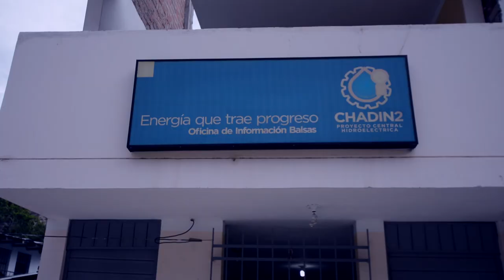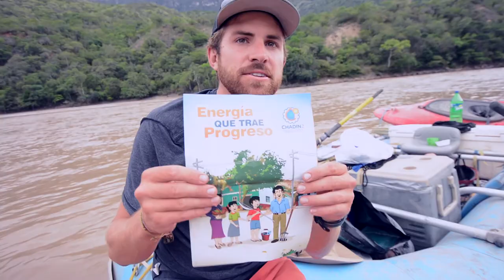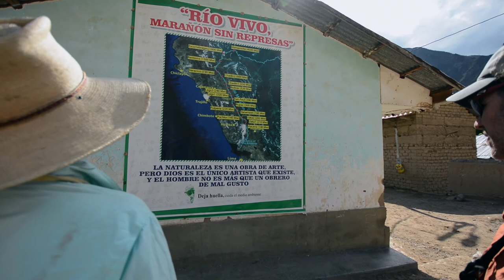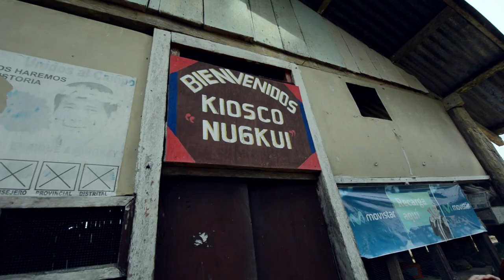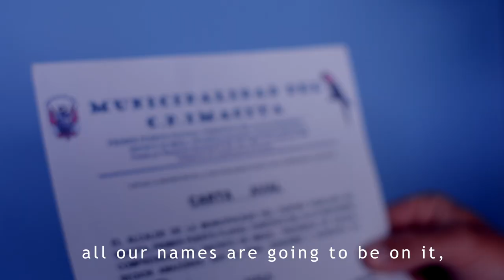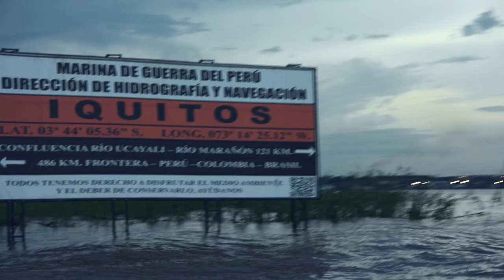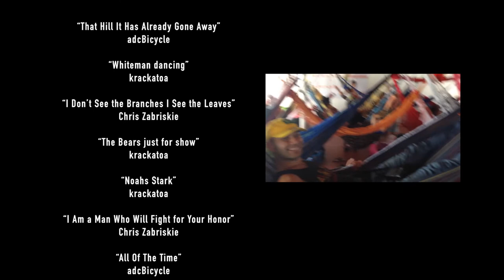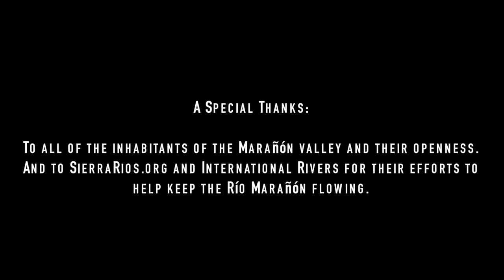Running the Amazon: Río Marañón Headwaters to Ocean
The Río Marañón is free flowing from its headwaters in the Cordillera Huayhaush to the confluence with the Río Ucayali where the Río Amazona proper begins. This makes the Río Marañón a very special place. This is of course important for sediment and nutrient transport to the Amazon, natural flow regimes, and the local ecology. But above all, it is important for the people who live alongside the river.

“The Primary Source” is a documentary film of an extraordinary adventure at risk of being lost. The 39 minute film aims to give the people of the Marañón Valley a voice in the face of more than a dozen hydroelectric dams and highlight the spirit of adventure while having the privilege to enjoy one of the most unique and beautiful rivers on Earth.